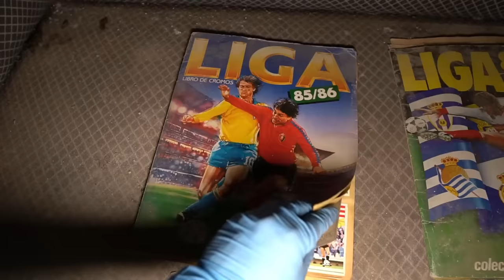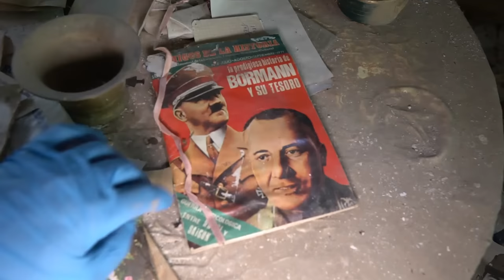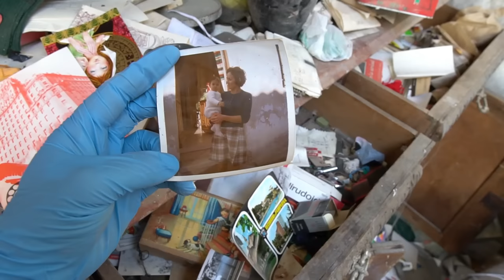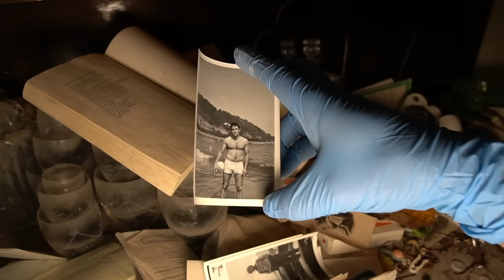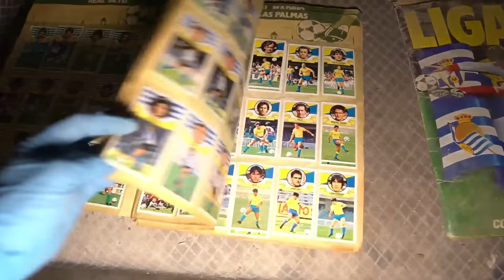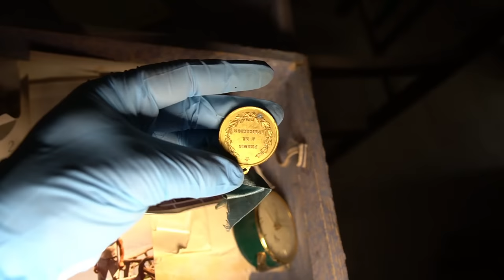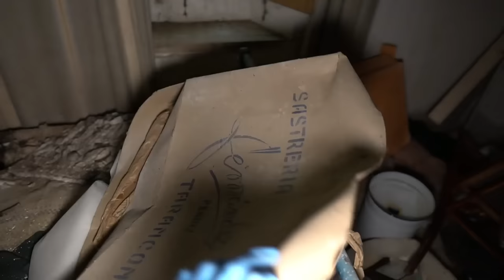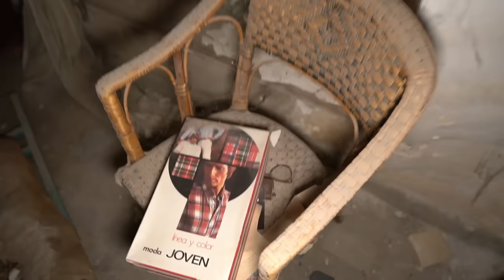LO DEJARON TODO ATRAS - la CASA de VALERIO - ENCONTRAMOS DINERO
Gracias @duoexplorer por mostrarme este increíble lugar❤️

La casa de Valerio, marcharon dejando todo atrás, ropa, recuerdos, fotos, incluso sus ahorros... Acompañarnos para descubrir todo lo que encontramos al traspasar sus puertas.